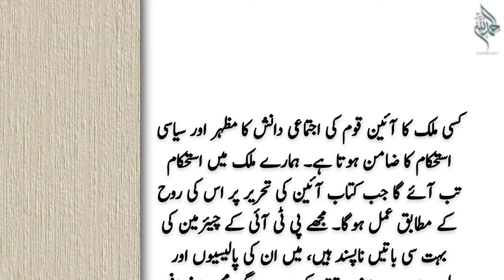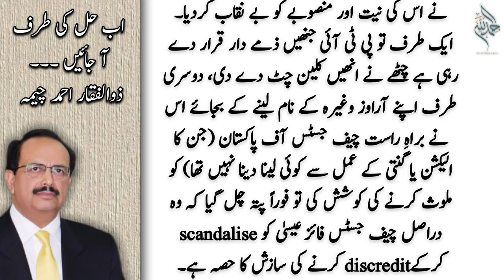اب حل کی طرف آ جائیں | A solution to the current crisis | Zulfiqar Cheema | Columns | Pakistan News